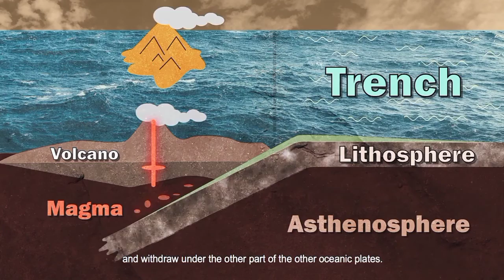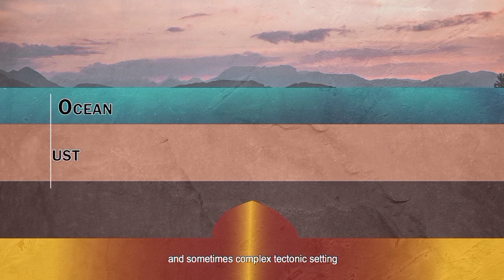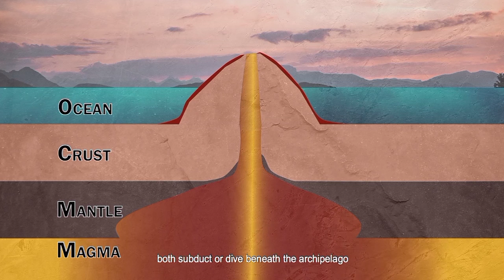Earthquake and Volcanic Eruptions | Philippines History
The Story of Our Islands is a compelling visual narrative
Of the formation of the philippines islands and its natural
History.